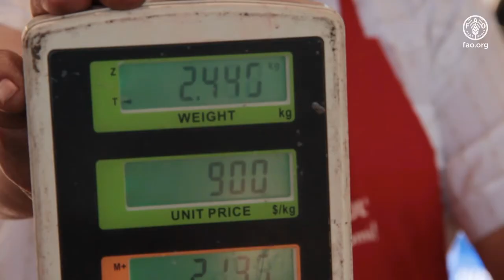Mensajes por el Día Mundial de la Alimentación en Uruguay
Las autoridades de Uruguay coinciden en la voluntad de trabajar para cultivar, nutrir y preservar juntos.
La Vicepresidenta de la República y Presidenta de la Asamblea General, Beatriz Argimón, así como tres ministros y otro dos altos integrantes del Gobierno del Uruguay enviaron saludos por video con motivo del Día Mundial de la Alimentación. Coincidieron en apoyar el lema de este año, “Cultivar, nutrir, preservar. Juntos” a través de las políticas públicas que impulsan.

Por orden de aparición:
-          Beatriz Argimón, Vicepresidenta de la República y Presidenta de la Asamblea General de Uruguay
-          Carlos María Uriarte, Ministro de Ganadería Agricultura y Pesca de Uruguay
-          Adrián Peña, Ministro de Ambiente de Uruguay
-          Pablo Bartol, Ministro de Desarrollo Social de Uruguay
-          Miguel Asqueta, Director General de Salud de Uruguay del Ministerio de Salud Pública de Uruguay
-          Víctor Bjoergan Barrios asesor de la Secretaría de Inteligencia Estratégica de Estado - Presidencia de la República Oriental del Uruguay
-          Rubén Flores Agreda, Representante de la Organización de las Naciones Unidas para la Alimentación y la Agricultura.